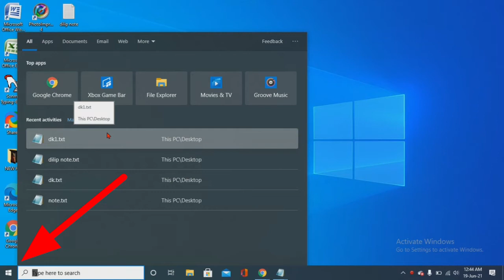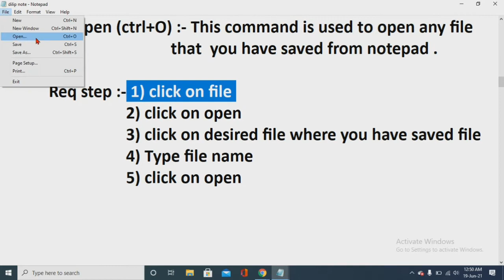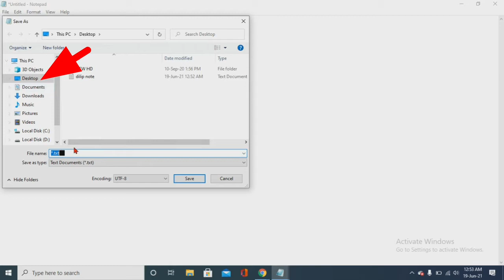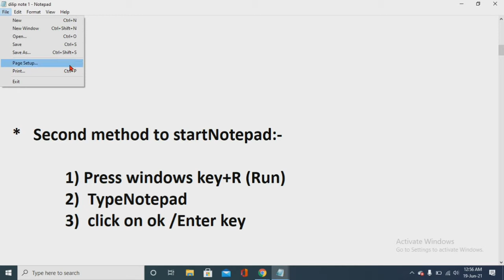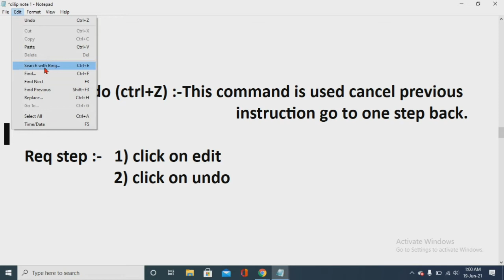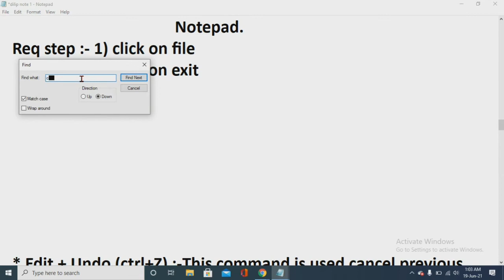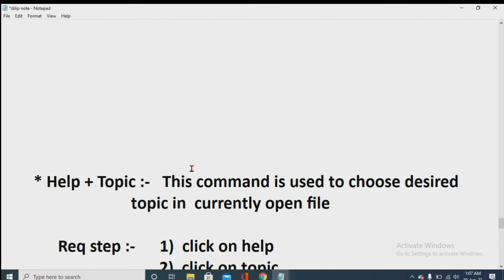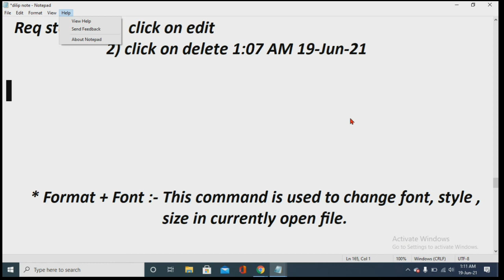How to learn notepad || Notepad कैसे सीखे || केवल एक वीडियो में सीखे Notepad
हे दोस्तों आप सभी को स्वागत है मेरे इस Technical Channel में
Channel :-Dilip Tech Reasearch Center
इस चैनल पर टेक्निकल से रिलेटेड सारे वीडियो अपलोड किए जाते हैं अगर आप टेक्निकल से नॉलेज absorb करना चाहते हैं एकत्रित करना चाहते हैं तो आपके लिए मेरा चैनल Better  होने वाले हैं